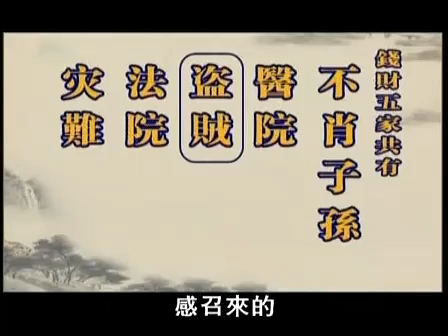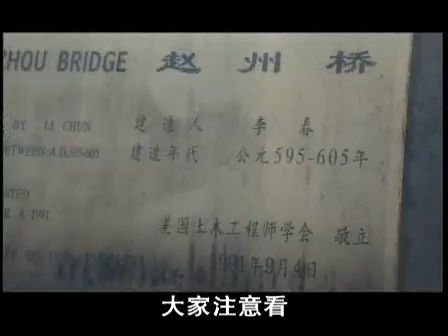趨吉避凶----重新認識傳統文化 大連市首屆公民德行教育大型公益論壇2-1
本志願者團隊的發起者是原央視著名主持人兼製片人【陳大惠】。
七年前(2007年)，【陳大惠】從央視請了長假，專門弘揚傳統文化，專車不用了，大房子不住了，許多積蓄都捐了出去，用一元錢的手機，穿八元錢的布鞋。
【陳大惠】感覺，這比過去有名有利的生活更加幸福。因為他在做著一件最有意義的事，那就是傳播聖賢教育，讓更多的人做有道德的人，促進每個人、每個家庭、整個社會的和諧與幸福。
半年前，他們開始在全國四處巡講，以論壇的形式弘揚《弟子規》，弘揚傳統文化。瀋陽、青島、唐山. 諸多大城市都留下了他們的聲音。這些論壇有的是宣傳部、文明辦等黨政部門組織；有的是民主黨派、群眾團體組織；有的是企業甚至是個人家族出力，場場爆滿。
各地的邀請函接連不斷，目前近幾個月的日程已經排滿。值得一提的是，這個團隊全部是志願者，除了提供食宿外沒有分文報酬，也不接受任何饋贈和捐款。
除了【陳大惠】以及來自中央黨校的任登第、劉余莉教授等幾個專家學者外，近三十個老師中大部分是普通人，甚至大半是曾經的「壞人」，他們中有包二奶的老闆、造假的企業家、曾殺人入獄的黑社會老大、90後壞女孩、作風不檢點的影星. ，幾乎代表了生活中各種類型的問題。
老師們的陣容不是絕對固定的，許多人曾是論壇的聽眾，受了震撼，良心發現，上台當眾懺悔自己的錯誤，成為當場或者下一場的老師。

許多講師的問題都來源於個人與家庭，身體不健康、夫妻不和睦、孩子不聽話. 。「欺壓丈夫三十年」的50歲的老教師武學雲親身體會，在家庭中，真如傳統文化中總結的那樣，男人是天，應自強不息；女人是地，應厚德載物。而自己在家裡非常強勢，一直壓抑丈夫，使得本來很有才華的丈夫庸庸碌碌。「我欺壓他，他喝醉了就打我」，「我老想當天，女人當天，不就是「妖」嗎？」武學雲的說法博得了一片會心的笑聲。